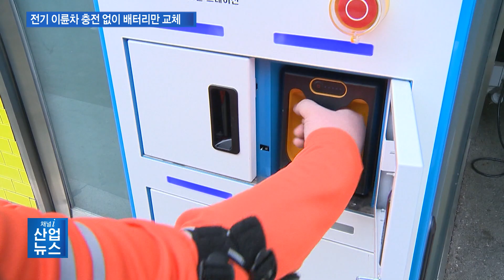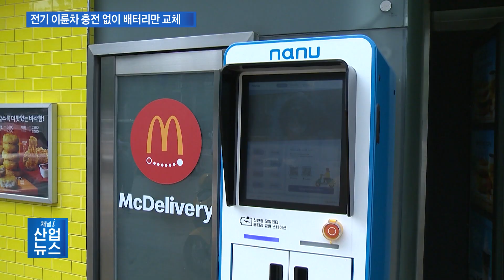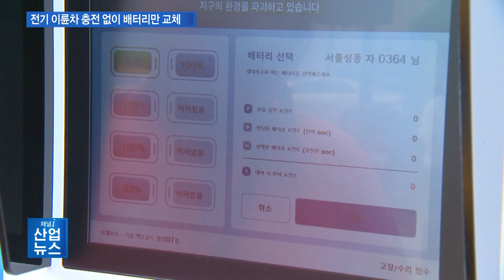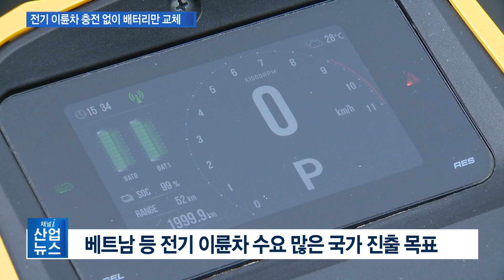전기이륜차 배터리, 맥도날드서 1분 만에 교체_산업뉴스 [산업방송 채널i]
[앵커멘트]
전기 오토바이는 친환경적이고 편리하지만 이동거리와 주행시간이 짧아 이용률을 높이기까지 해결해야할 점이 많은데요. 산업부가 이런 전기 오토바이 산업을 활성화 하고 이용자들의 불편을 줄이기 위한 실증사업에 나섰습니다. 현장에 이지은 기자가 다녀왔습니다.

[리포트]
최근 환경부가 발표한 자료에 따르면 전기 오토바이 충전시간은 평균 약 3시간으로 1회 충전 시 주행거리는 7∼80km 수준입니다.

오토바이 수요가 높은 배달업의 경우 하루 평균 120km 이상 운행으로 2회에서 3회 충전이 필요합니다.

하지만 충전소 찾기와 긴 충전시간은 이용에 한계가 따릅니다.

이와 달리 교체형 배터리의 경우 충전을 기다릴 필요가 없습니다.

프랜차이즈 업체 배달 라이더가 타고 있던 오토바이에서 배터리를 꺼냅니다.

배터리 공유 스테이션에서 충전된 배터리로 교체해 오토바이에 장착 후 다시 이동합니다.
교체에 걸리는 시간은 1분 이내. 기존 충전 시간과 큰 차이로 대비됩니다.

[인터뷰 – 이동하 / 맥도날드 청담DT점 라이더]
(배터리 공유 스테이션이) 저희 매장에 있으니까 편리하죠. 이전에도 전기 오토바이가 있었는데 그것보다 이동이나 충전하는 게 훨씬 더 편한 것 같아요. 전에는 충전기를 꽂아야 했는데 그런 것 없이 (배터리를) 교체해서 바로 충전할 수 있어서 간편해진 것 같아요.

산업통상자원부는 전기 오토바이 산업을 활성화하고 충전 시스템을 보완하기 위해 지난 4월 전기이륜차 배터리 공유스테이션 실증 사업을 추진했습니다.

실증 사업은 서울 맥도날드 매장 두 곳과 경주 황리단길에 있는 관광 렌트카 업체 카빙과 협력해 진행하고 있습니다.

실증 참여 업체 관계자는 전기 오토바이와 배터리 공유 스테이션을 이용하는 직원 만족도와 업무 효율도 모두 높다고 설명했습니다.

[인터뷰 –  안형준 / 맥도날드 CX팀 과장]
(실증사업에 참여하고 있는) 2개 매장 직원들의 의견을 받아봤을 때 기존 배터리보다 교체가 매우 편리하다 그리고 배터리 충전 잔량을 별도로 확인하지 않아도 돼서 운행과 배달에 집중할 수 있다는 점이 좋다는 의견이 있었습니다.

산업부는 이번 실증을 통해 배터리 공유스테이션의 기술개발과 표준화 작업에 집중하고 2024년까지 서비스 수요를 반영한 플랫폼 개발을 완료할 계획입니다.

[인터뷰 –  서길원 /산업부 미래자동차산업과장]
(이번 실증 사업은) 2026년 12월까지 총사업비 약 420억 원을 투입할 계획이고요. 이번 사업을 통해서 모빌리티 산업에 친환경 패러다임 전환에 대한 선제적 대응과 국내 전기 이륜차 산업을 활성화하는 것에 중심을 두고 있습니다.

이와 함께 국내시장에서 실증이 성공적으로 마무리 되면 전기이륜차 수요가 많은 베트남, 인도네시아 등에도 진출할 수 있는 기반이 다져질 것으로 기대된다고 밝혔습니다.